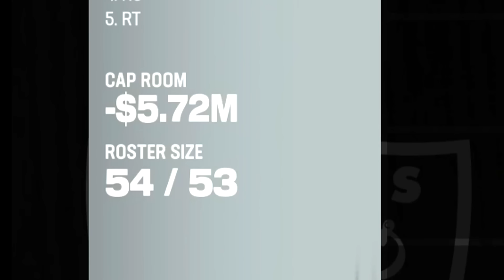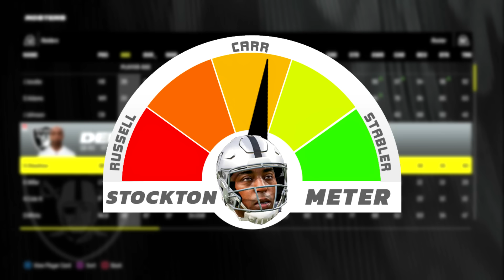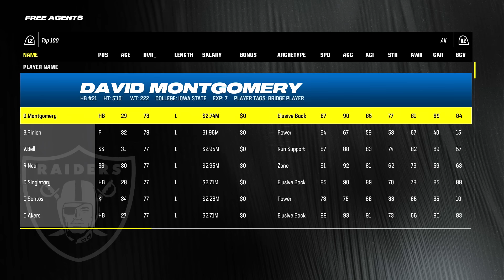The Biggest Game of the Season - Madden 24 Franchise Rebuild [Year 3] - Ep.25